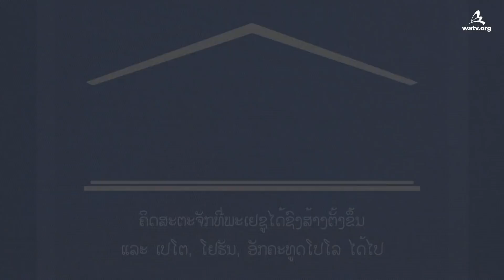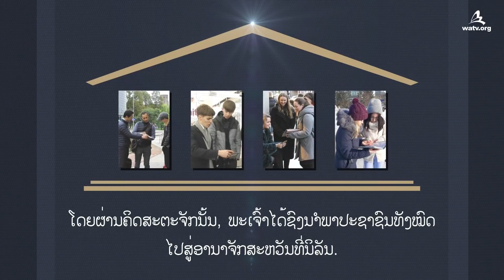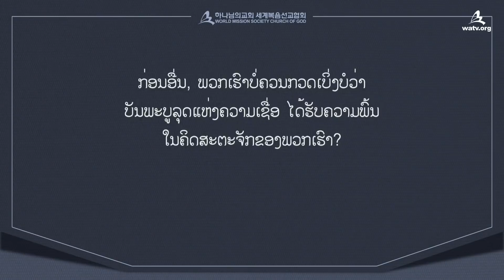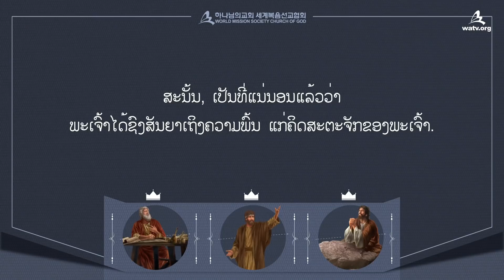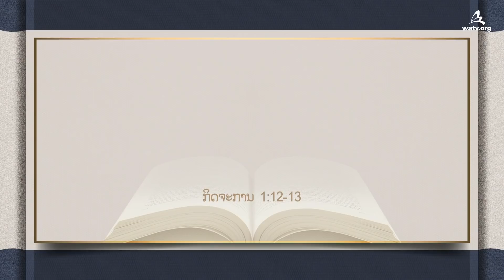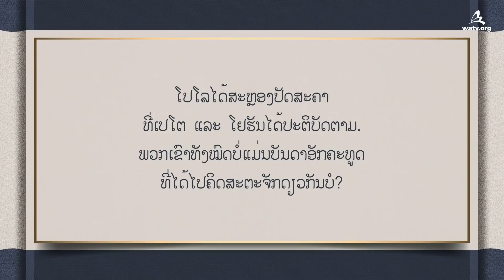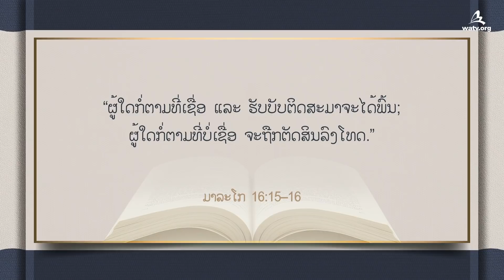ຄິດສະຕະຈັກຂອງພະເຈົ້າ ທີ່ໄດ້ຮັບພະວິນຍານບໍລິສຸດແຫ່ງ ເທດສະການເພັນເຕກັອດ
【Laos, ພາສາລາວ】

ຄິດສະຕະຈັກຂອງພະເຈົ້າ ປະກາດຄຳໝັ້ນສັນຍາໃໝ່ ຄວາມຈິງແຫ່ງຄວາມພົ້ນ

ພາລະກິດທີ່ແທ້ຈິງຂອງຄິດສະຕະຈັກ ແມ່ນການປະກາດຂໍ້ຄວາມແຫ່ງຄວາມພົ້ນແກ່ທັງທົ່ວໂລກ.

ຄິດສະຕະຈັກຂອງພະເຈົ້າ ປະຕິບັດຕາມປັດສະຄາທີ່ພະອັນຊັງໂຮງໄດ້ຊົງຟື້ນຟູ

ໃນເທດສະການເພັນເຕກັອດ, ພະເຈົ້າໄດ້ຊົງຖອກເທພະວິນຍານບໍລິສຸດມາຍັງ
ຄິດສະຕະຈັກຂອງພະເຈົ້າ ທີ່ເປໂຕ ແລະ ໂຢຮັນໄດ້ໄປໃນ 2,000 ປີກ່ອນ
ເຊິ່ງເປັນຄິດສະຕະຈັກທີ່ປະຕິບັດຕາມມື້ພະ,
ເທດສະການປັດສະຄາ ແລະ ເທດສະການເພັນເຕກັອດ
ພາຍໃຕ້ຄຳໝັ້ນສັນຍາໃໝ່.
ໃນສະໄໝພະວິນຍານບໍລິສຸດ ກໍ່ເຊັ່ນກັນ, ພະເຈົ້າໄດ້ຊົງຖອກເທພະວິນຍານບໍລິສຸດມາຍັງ
ຄິດສະຕະຈັກຂອງພະເຈົ້າທີ່ມີຄຳໝັ້ນສັນຍາໃໝ່ ແລະ ໄດ້ຊົງມອບໝາຍແກ່ຄິດສະຈັກ
ດ້ວຍພາລະກິດແຫ່ງການຊ່ວຍໂລກໃຫ້ພົ້ນ.

ກິດຈະການ 1:8

“ສ່ວນພວກທ່ານນັ້ນ ເມື່ອພະວິນຍານບໍລິສຸດລົງມາເທິງພວກທ່ານ
ພວກທ່ານຈະເຕັມໄປດ້ວຍລິດເດດ
ແລະ ຈະເປັນພິຍານໃຫ້ແກ່ເຮົາໃນກຸງເຢລູຊາເລັມ,
ໃນທົ່ວທັງແຂວງຢູດາຍ ແລະ ຊາມາເລຍ,
ແລະ ເຖິງທີ່ສຸດແຜ່ນດິນໂລກ.”